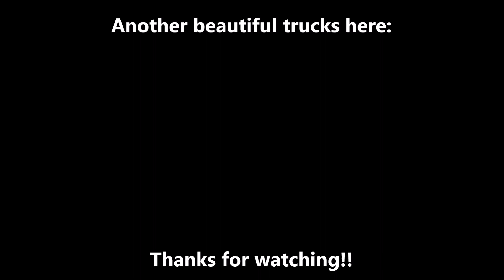Scania ORLANDI "Eggs Transport"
WELCOME!!
Social:
Fantastic Scania Holland Style in this video, Orlandi specialized in eggs transport.

BENVENUTI!!
Fantastico Scania stile olandese in questo video, Orlandi specializzato nel trasporto di uova.